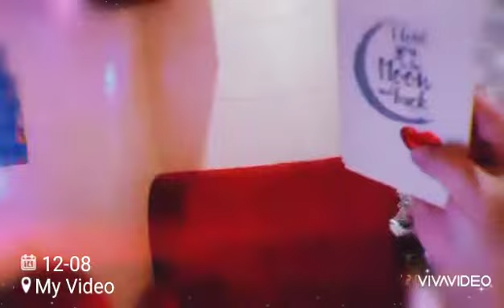LDR/chanslyn and ED vlogs (love surprise)